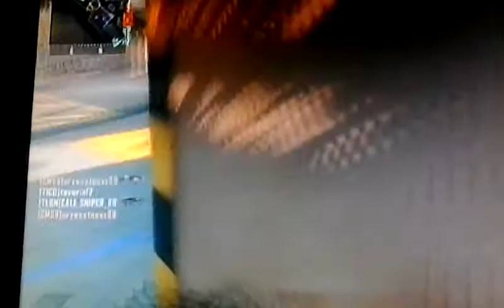Last second VTol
Shotgun users lets get some tips on the comment button below